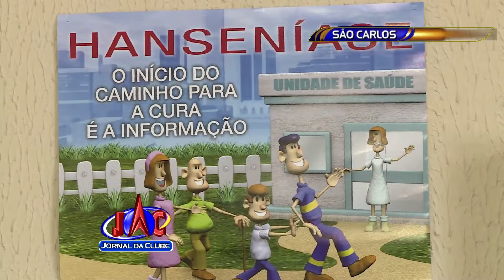Hanseníase chama a atenção de autoridades de São Carlos - Jornal da Clube (07/03/2016)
Cerca de 10 pacientes estão em tratamento contra a hanseníase. A doença age de forma silenciosa, o que dificulta o tratamento precoce e aumenta os riscos de contágio. Sem tratamento adequado, a hanseníase pode deixar sequelas, como problemas nos braços, nas pernas, perda de sensibilidade e força muscular ou feridas que não cicatrizam. O Centro de Atendimento de Infecções Crônicas de São Carlos está promovendo uma campanha para alertar a população sobre a importância do diagnóstico precoce. O teste é rápido e gratuito.